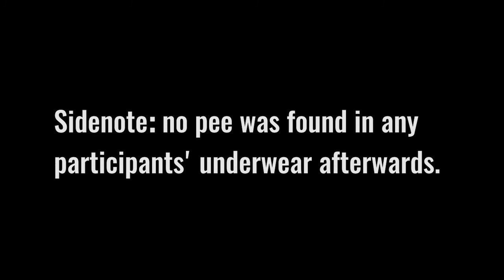Abseiling, Flying Fox and Gorge Swing, Victoria Falls, Zambia 2017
Our adrenaline day next to Victoria Falls on the Zambian side.